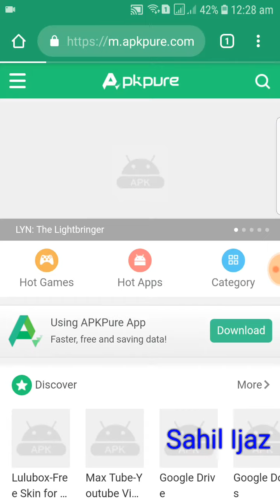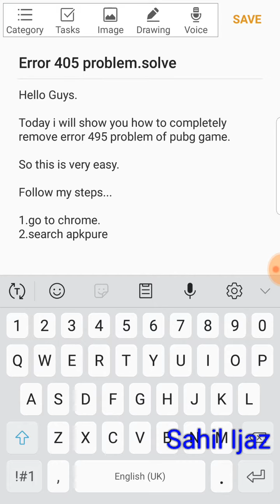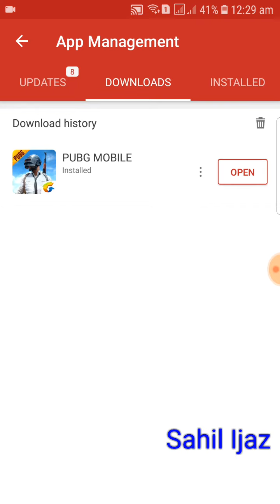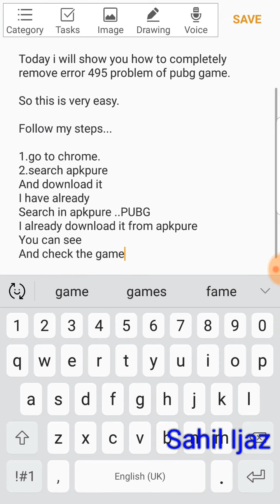How to fix download problem of pubg mobile error 495